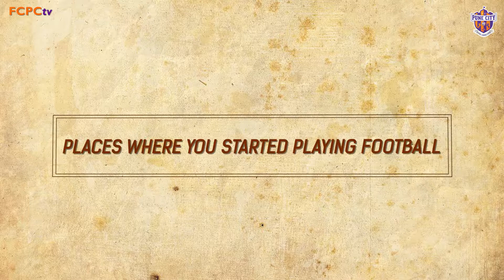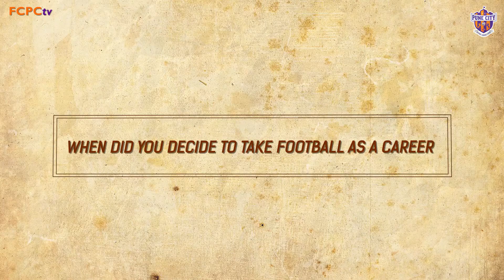Kean Lewis - Origin Stories Part 1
"We would just take a bottle & start playing in the backyard". Watch Kean talk about his childhood & how he decided to become a footballer in Origin Stories